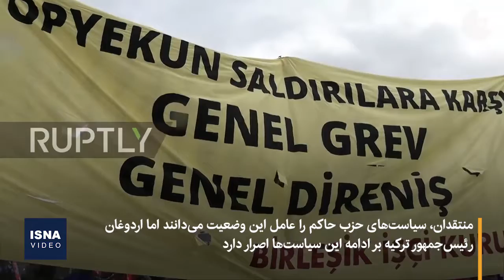تظاهرات مردم ترکیه در اعتراض به مشکلات اقتصادی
اعتراضات به مشکلات اقتصادی از جمله تورم و کاهش ارزش لیر ترکیه ادامه دارد و هزاران نفر در استانبول و آنکارا به خیابان‌ها آمدند. منتقدان، سیاست‌های حزب حاکم را عامل این وضعیت می‌دانند اما اردوغان رئیس‌جمهور ترکیه بر ادامه این سیاست‌ها اصرار دارد. کاهش ۳۰ درصدی ارزش لیر در برابر ارزهای معتبر و افزایش بیش از ۲۰ درصدی تورم، از جمله واقعیت‌های اقتصادی این روزهای ترکیه است.